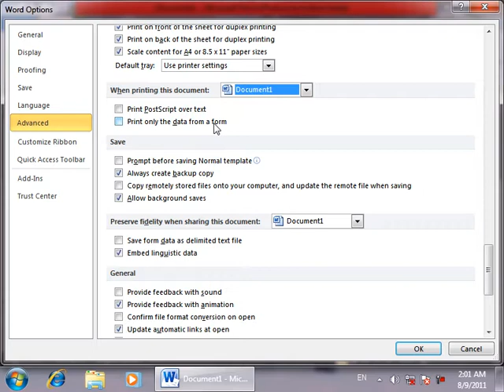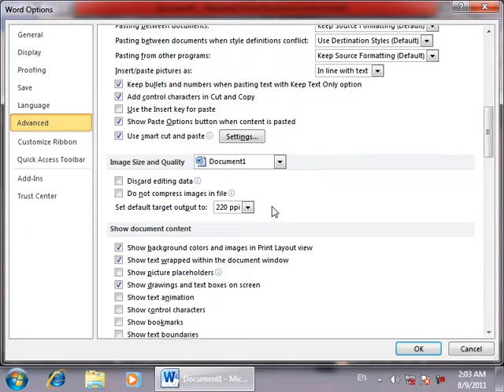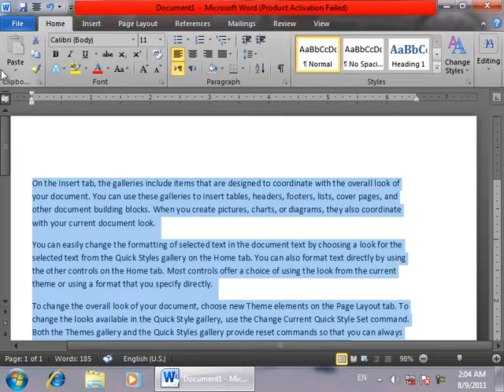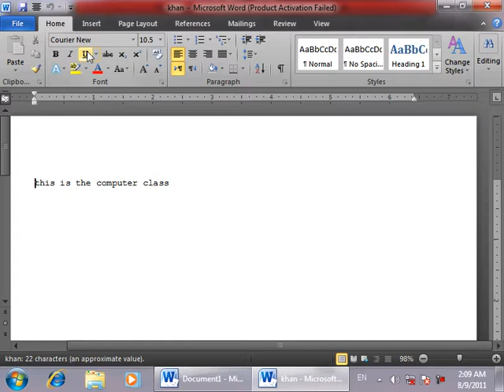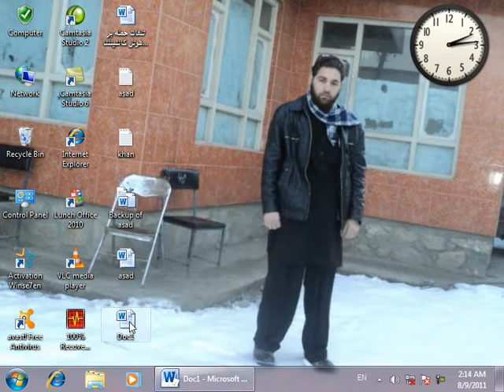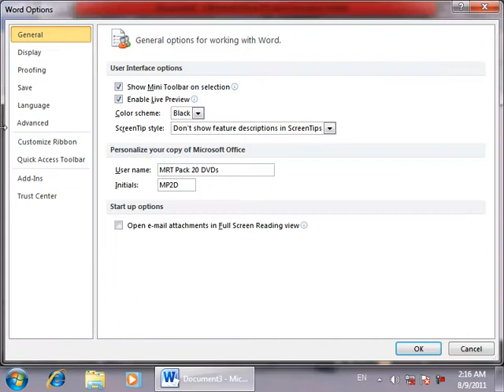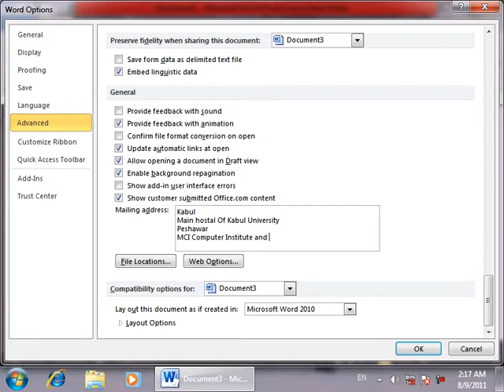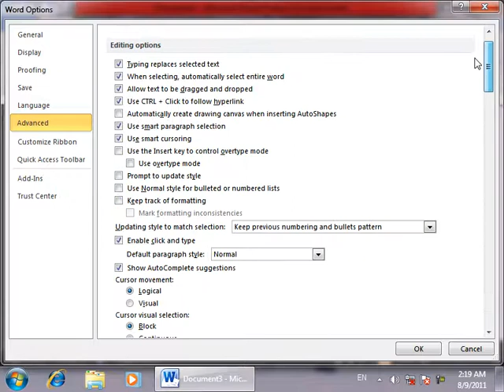Ms Word 2010 Options Day 47